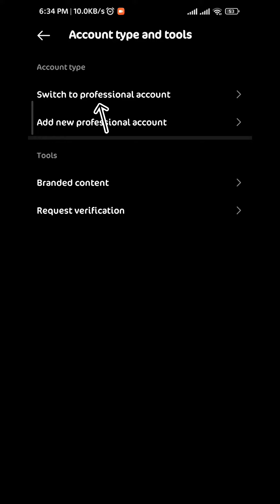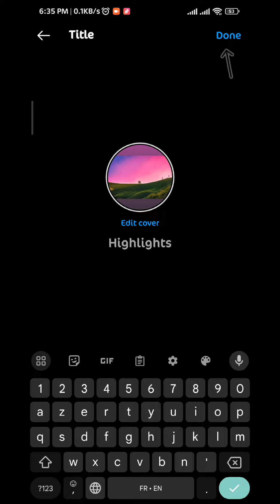How To Check Instagram Profile Visitors